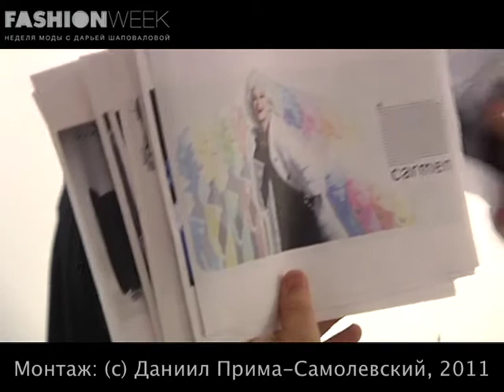FASHION WEEK - NEW YORK 2012 (pt.5)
Серия "Нью Йорк" из цикла "Столицы моды" телепередачи "Неделя моды с Дарьей Шаповаловой"

режиссура, монтаж, визуальные эффекты -
(с) Даниил Прима-Самолевский, 2011